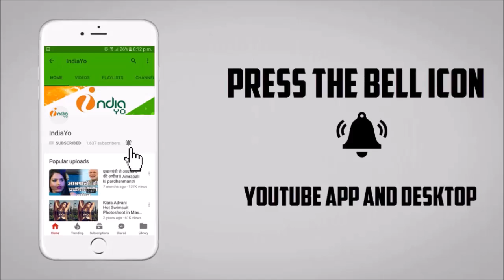निरहुआ का आजमगढ़ हर हर मोदी घर घर मोदी के नारे से गूंज उठा - Nirahua Chunav Rally 2019